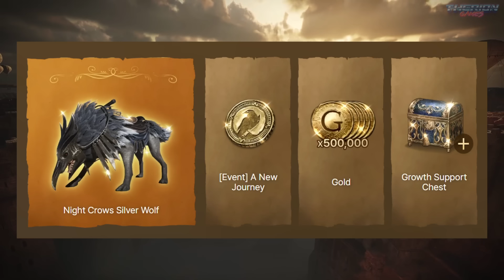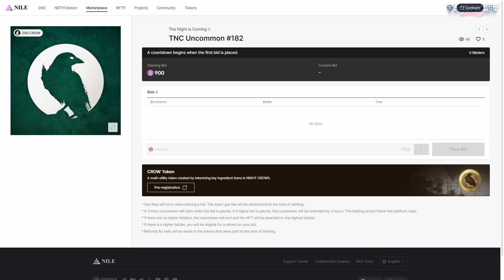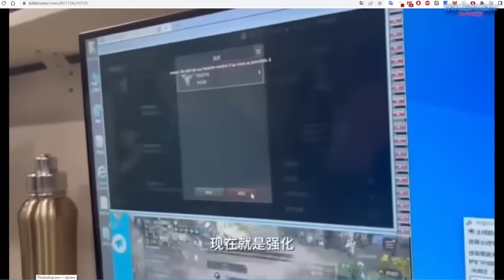Релиз MMORPG Night Crows скоро. Быстрый обзор до старта. Как устроены токены в игре?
Спустя пол года MMORPG Night Crows дошла и до нас. В глобальной версии она будет с криптой и это пожалуй единственная причина поиграть в нее.